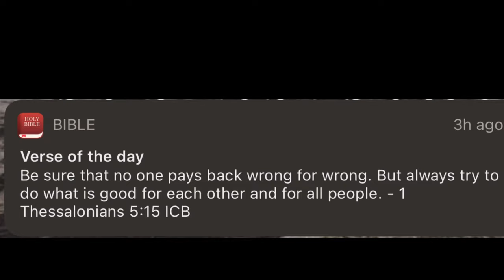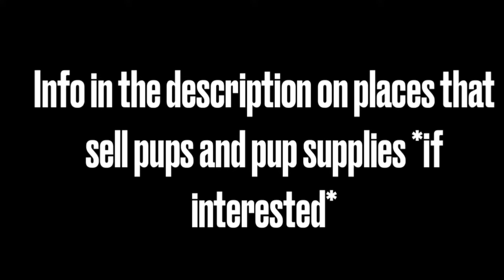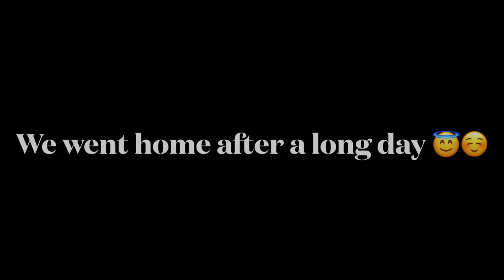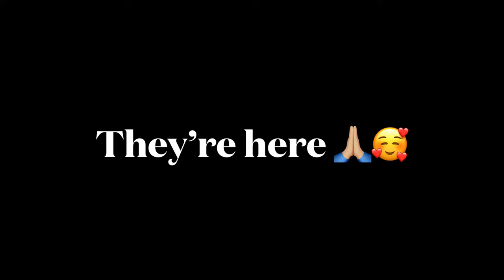Vlog: My first puppies! (ShihTzu x Pomeranian x Poodle) 🐶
💖Hey Rubies!
I’m so happy & excited & can’t wait to embark on this dog mom journey which I know won’t be easy but it’ll be worth it! Hoped y’all enjoy!
Happy new year & God bless! 😇🥳

Puppies & Supplies below: (Jamaican based)
Instagram - (purchase at your own risk)
the_cutest_kennel_ja, club_doggie, goldiepaws_jm, tropical pet supplies, fur._.baby, tailsofjoyja, astridk9kennel, puppys284, premiumpupsja, renee_palace_pet_co, dreampups876, designerdogsjamaica, the.petpalacecoltd

*If the COMMENT SECTION IS DISABLED, that was not done by me but rather YouTube.*